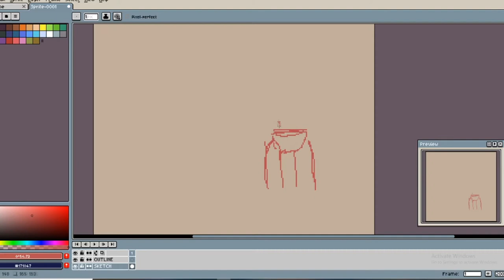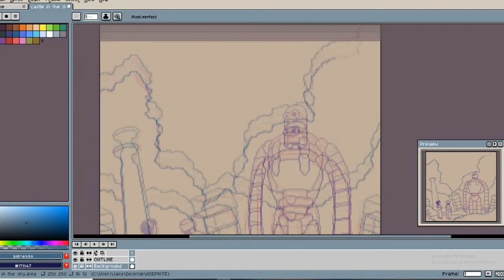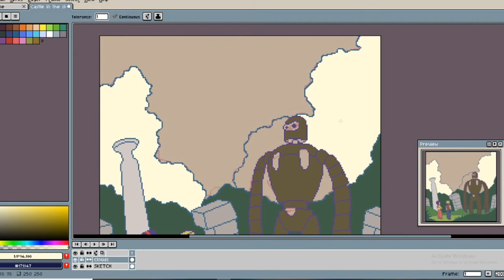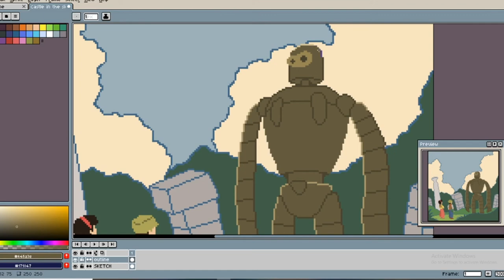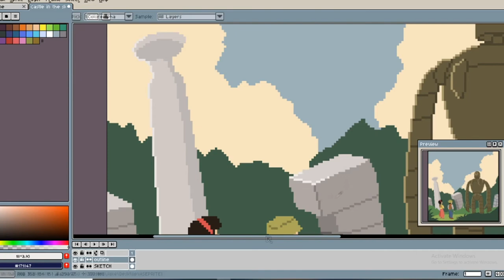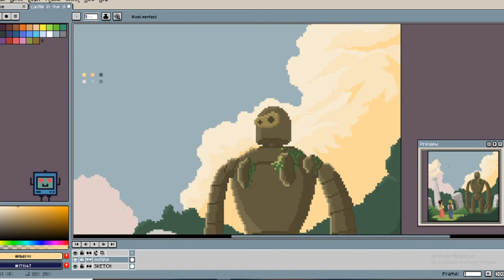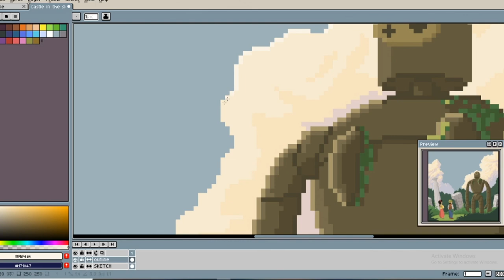Castle in the Sky - Pixel Art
Equipment: Mouse & Keyboard
Software/App Used: Aseprite
Canvas size: 250x250